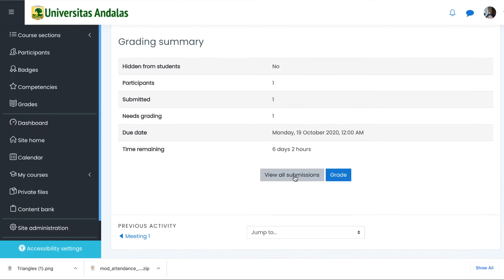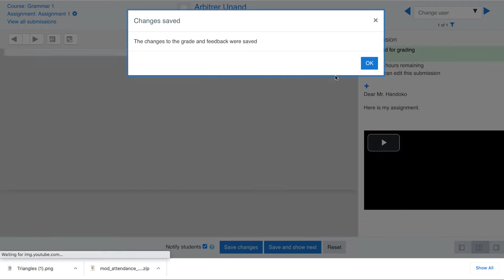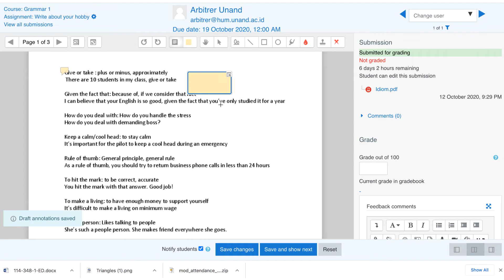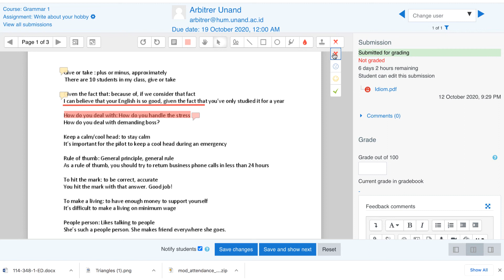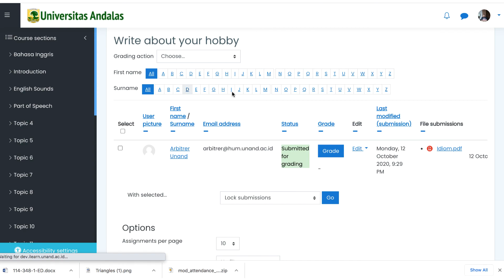Ilearn Dosen 10 Menilai Assignment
Setelah mahasiswa mengerjakan tugas, selanjutnya dosen perlu menilai tugas tersebit. Video kali ini membahas bagaimana menilai tugas yang telah dikerjakan oleh mahasiswa.